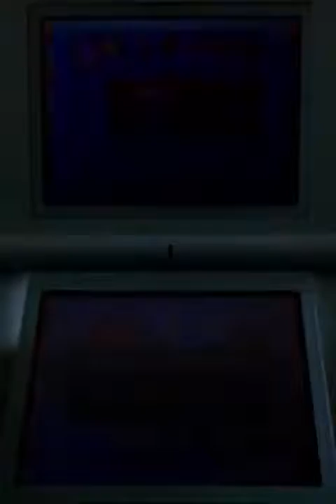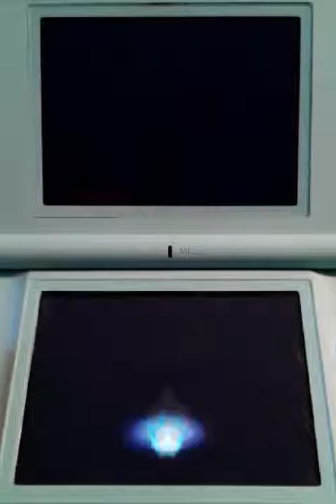Mario & Luigi: Bowser's Inside Story | Deel 3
Mario en Luigi vinden twee hamers! Ze gebruiken ze ook meteen en daarna bezoeken ze ook nog even Toad Square!